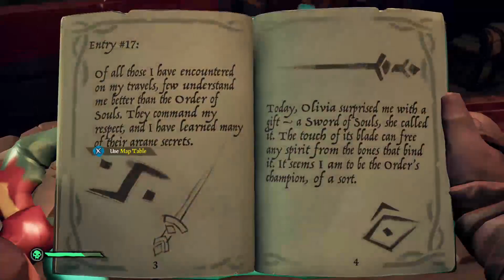Solo Sloop | This Is Why I Hate Griefers.. | Sea of Theives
Hey Guys Gucci here, another no mic stream here from my Twitch. I decided I'd get on to a solo sloop and see what good I could do.. Definitely didnt go well when another team offered to alliance and turned around and stole all my loot and when I found out they shot by boat up and destroyed me and the boat. Had to restart then got tired. So, enjoy. Another mic and friends live stream coming soon as well as my Day 2 or Minecraft Let's play dropping soon!